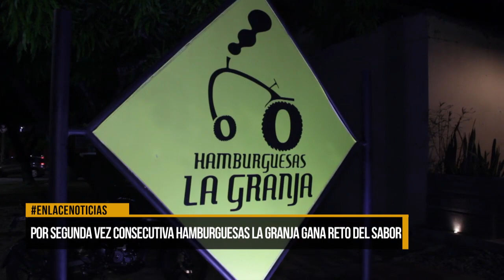Hamburguesas La Granja ganó reto del sabor 2019